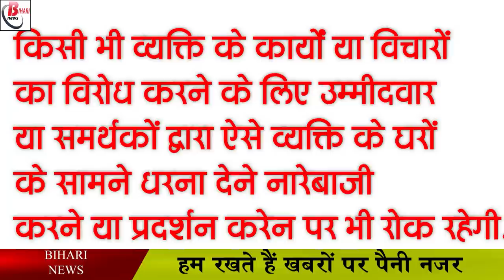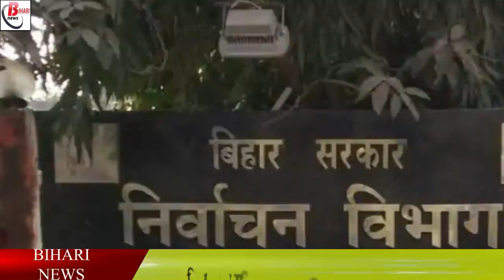बिहार पंचायत चुनावः किसी के घर के सामने नारेबाजी पड़ेगी भारी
Politics has intensified in Bihar regarding the Panchayat elections to be held this year. Preparations are in full swing for the elections. Here, in the guidelines issued by the Election Commission, guidelines have been issued regarding the candidates trying their luck in the electoral field. According to this, public places will not be used for campaigning in Panchayat elections. Also, no candidate will be able to make personal remarks against any candidate or make statements that hurt caste or religious sentiments. Action will be taken against the candidates and their workers who do so.

BiharPanchayatElection2021 PanchayatElection BiharAssemblyElections Electioncommission Mukhiya Sarpanch Panchayatsamiti Jila parishad EVM Voter BiharElectionCommission mukhiyaelectionbihar mukhiyaelection2021 BiharPanchyatElectionDate. BiharPanchayatElectionSymbol.